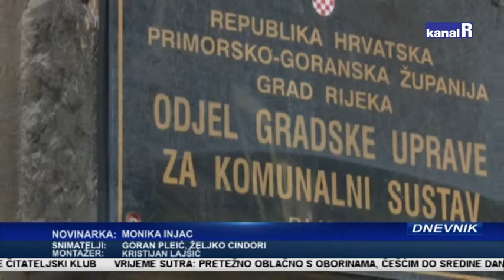VEĆE OVLASTI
Prema prijedlogu nove odluke o komunalnom redu Grada Rijeke, komunalni redari će dobiti veće ovlasti